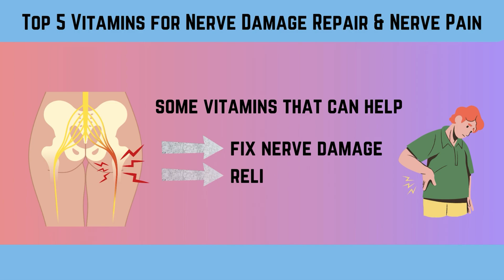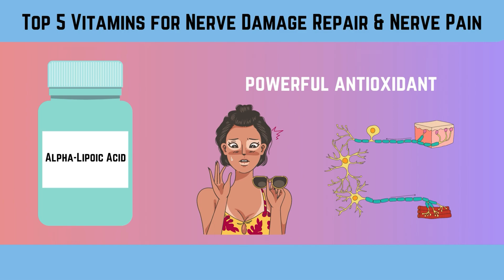Top 5 Vitamins for Nerve Damage Repair | Nerve Pain Relief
Nerve damage is a condition that happens when the nerves in the nervous system of the body are broken or don't work right. It can be caused by a number of factors, such as an accident, illness, or some type of medical treatment. To help fix nerve damage and relieve pain, vitamins such as Vitamin B12, vitamin B6, and Vitamin B6 can be taken to help restore nerve function, less nerve pain, and improve brain health. These vitamins can help keep the myelin sheath in good shape, protect nerve cells, and increase nerve impulses. Vitamin D, Alpha-Lipoic Acid (ALA), and Vitamin E are five vitamins that can help repair nerve damage and reduce nerve pain in people with neuropathy.

Nuts, seeds, and oils from plants are all great sources of vitamin E, which helps reduce swelling and protect nerve cells from damage caused by free radicals. Alpha-lipoic acid can be found in spinach, broccoli, and organ meats. Taking care of your nerves is important for your general health and should be discussed with your doctor before taking any new supplements. With the right approach, you can give your nerves the support they need and enjoy a better quality of life.

Timestamps:

0:00 - Intro
0:27 - Nerve Damage: Causes & Symptoms
0:56 - Vitamin B12
1:25 - Vitamin B6
1:54 - Vitamin D
2:22 - Vitamin E
2:44 - Alpha-Lipoic Acid
3:18 - Things To Remember